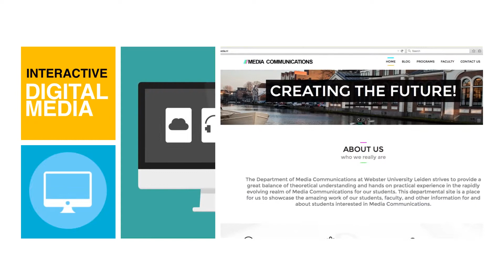Media Communications - Webster University Leiden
The Department of Media Communications at Webster University Leiden strives to provide a great balance of theoretical understanding and hands on practical experience in the rapidly evolving realm of Media Communications for our students. This departmental site is a place for us to showcase the amazing work of our students, faculty, and other information for and about students interested in Media Communications.